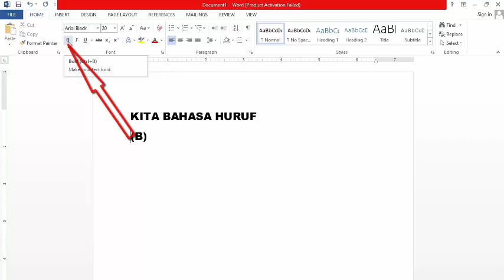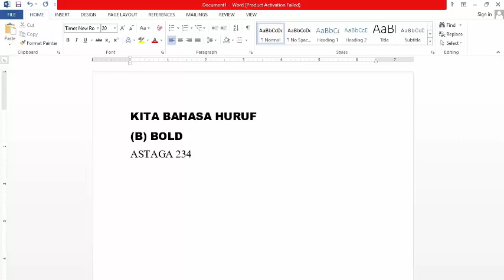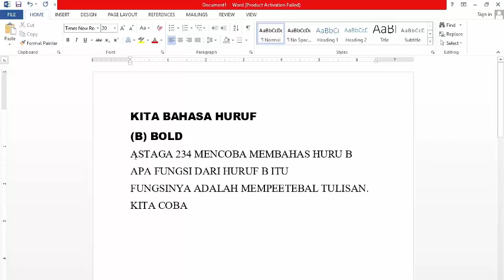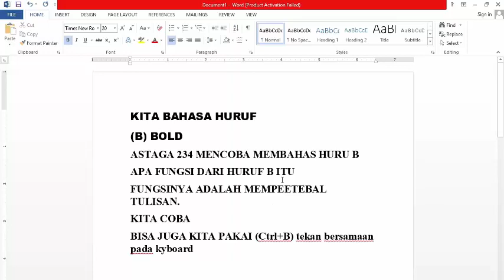BOLD PADA MICROSOFT WORD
Bold fungsinya mempertebal tulisan